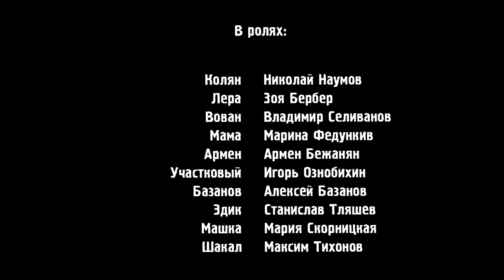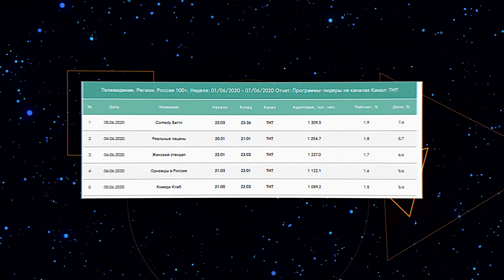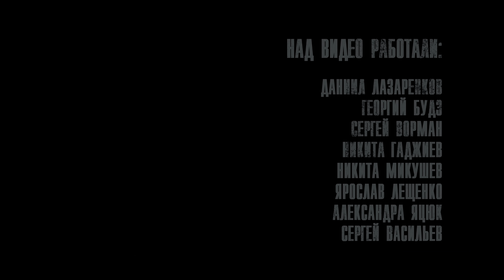РЕАЛЬНЫЕ ПАЦАНЫ - АСТАНАВИТЕСЬ [Трэш-обзор]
Одни из нас. Часть 2

Давно у нас не было больших и сложных обзоров. В этот раз под прицел попали те, кого не отправляли учиться в Лондон. Реальные пацаны выходят по сей день и это жуткое зрелище.

PlayStation 5 а что было дальше? last of us прохождение